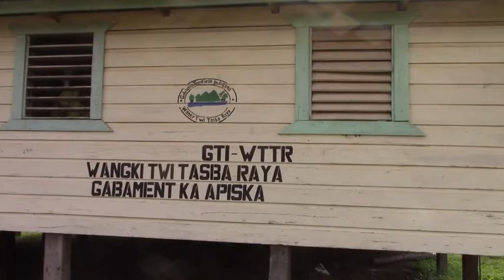Región Autónoma Caribe Norte - Una entrevista con el compañero Lejan Mora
El compañero Lejan Mora es Presidente del Gobierno Territorial Indígena Wangki Twi / Tasba Raya. En esta entrevista Lejan explica la realidad de la vida de su pueblo y de su defensa en coordinación con las autoridades del gobierno de Nicaragua y del gobierno regional del la Región Autónoma del Caribe Norte de la integridad de su territorio y su cultura.